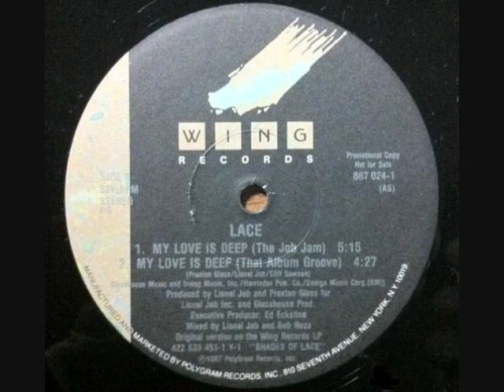Shades of Lace - My Love Is Deep (The Job Jam)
This is a 12" single from the album, Shades of Lace, released in 1987.

Shades Of Lace (also known as Lace) was a female trio from Washington, DC. Its members were Lisa Frazier, Kathy Merrick, and Vivian Ross. They released albums in 1987 and 1990, and their singles were 'Since You Came Over Me', 'My Love Is Deep', 'Come And Get It', and 'Why It Gotta Be Like That?'.